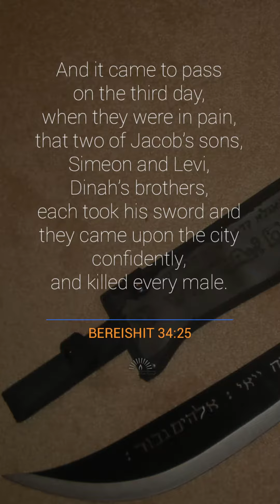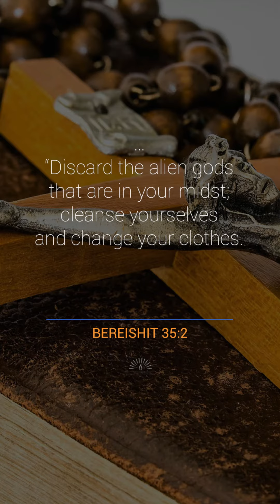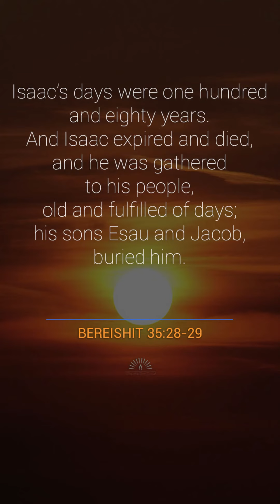Esau, Dinah, Israel, Isaac in Genesis (Bereishit in Hebrew) Mobile Edition Part 5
Scripture In Pictures part by part delivers a concise event highlights of Genesis from chapter  one to fifty. That is from creation to the death of Joseph son of Jacob.

Taken from one of the most reliable Hebrew-English translation (if not the most reliable) available in our time. Thus, you can be assured that the content is not corrupted neither manipulated nor changed.

for full coverage of the book Genesis (Bereishit).